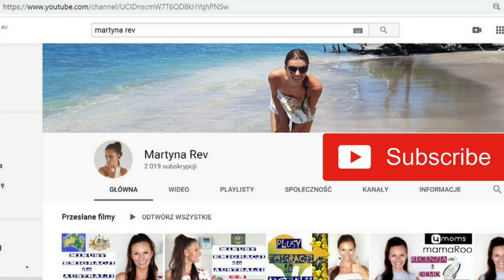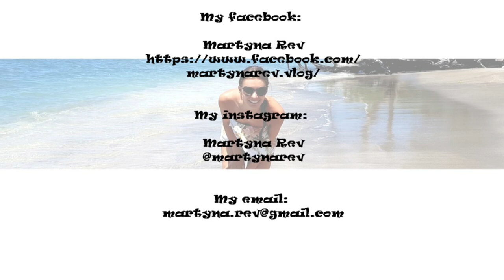FUNNY ANIMALS: LOCO the dog running on a treadmill, turning it on/off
Hi Guys! In this video my dog Loco runs on a treadmill, turns it on and off and walks on 2 only;)
He loves our treadmill and he learnt how to turn it on as he wanted to run longer than we allowed him to;)

Enjoy watching;D

IN THIS VLOG: funny dog, dog running on a treadmill, dog exercising, talented dog, dog videos